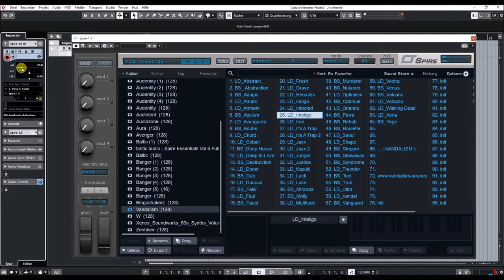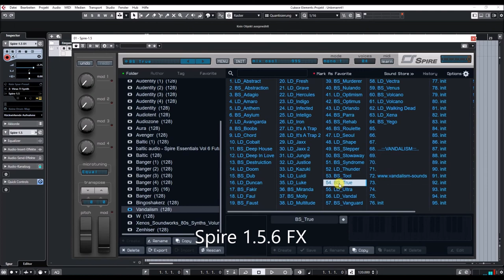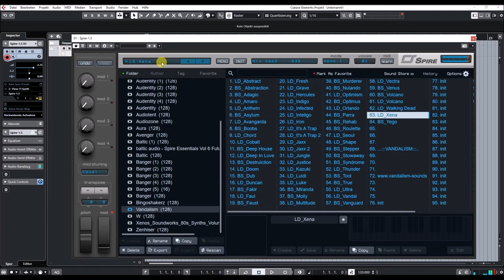Reveal Sound | Spire 1.5.6 | Vandalism Shoking EDM 1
Comprehensive Spire soundset, full of totally fresh sounds for all EDM genres! This amazing palette of presets brings you unique sounds, created with maximum precission. Vandalism chose Spire to give you something you've never heard before!
'Shocking EDM For Spire' is a set of the new sounds, inspired by the best EDM genres like: Progressive, House, Trance and Electro. You are supposed to find soft, hard, dirty, width leads and basses. Try to be unique and make your own hallmark with these sounds!

Product Details:
64 Reveal Sound Spire Presets (1 soundbank)
38 Lead Sounds
24 Bass Sounds
100% Royalt-Free
Multi-Genres

9x unison voices on each oscillator

4x Macroses, 4x Envelopes, 4x LFOs with morphing shapes,
15x Matrix slots each of equipped with 2x sources and 4x targets

2x multimode filters with analogue and digital types of filtering

VERSATILE OSCILLATORS
4x multimode polymorphing oscillators